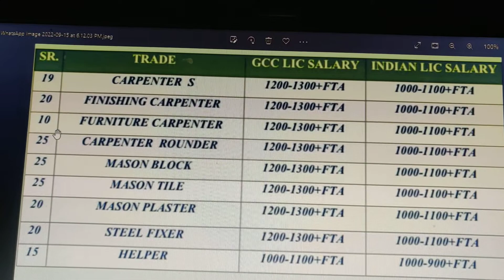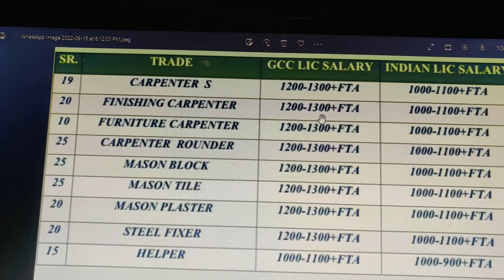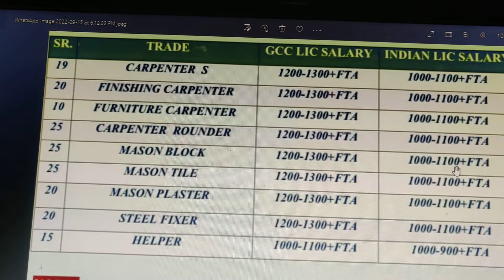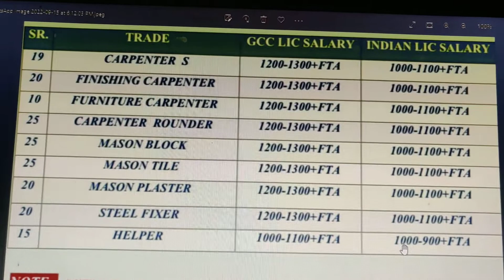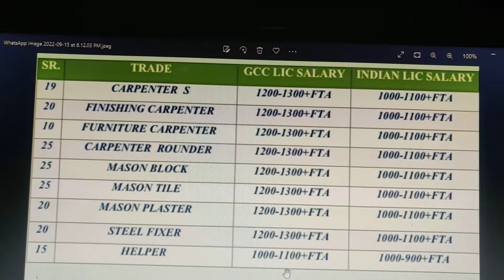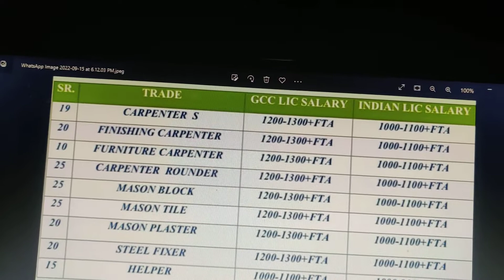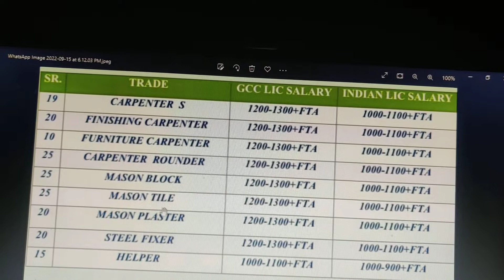16/9/2022 interview for Saudi Arabia. Email ID: interview 24/to 28/9/2022